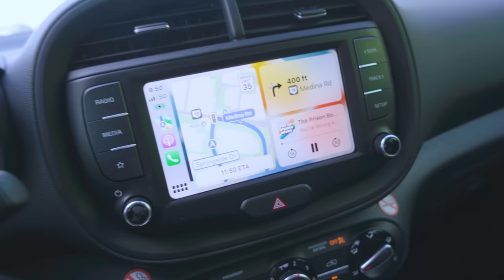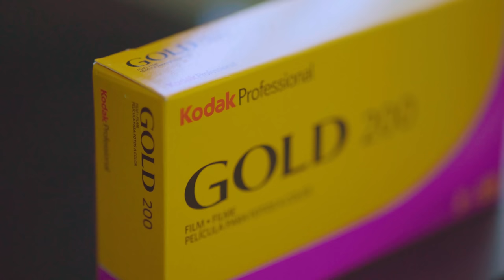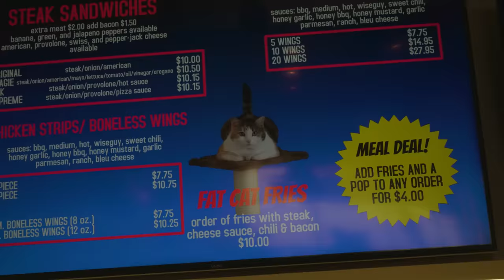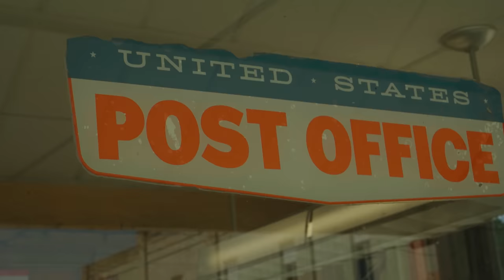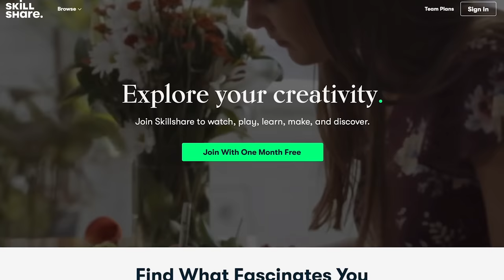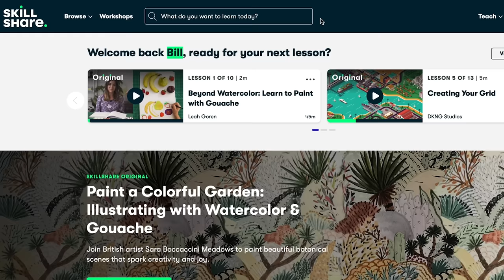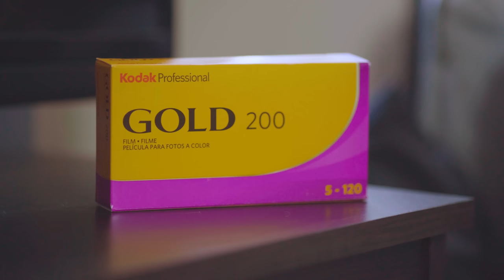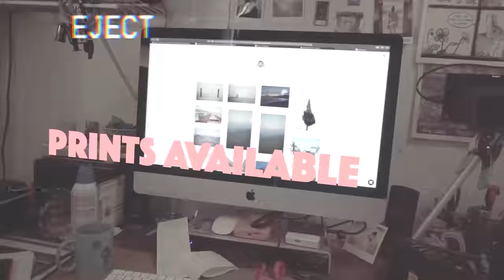Kodak Gold in 120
Join me today for a trip to Ohio… or three trips to Ohio! I was there for work so I made the most of it for you lovely peeps! :)

Developed and scanned by Hidden Light in Flagstaff Arizona.

Camera:
Pentax 67
Voigtlander Bessa R

Bag:
Brevite - Jumper

Film:
Kodak Gold
Fuji Gold